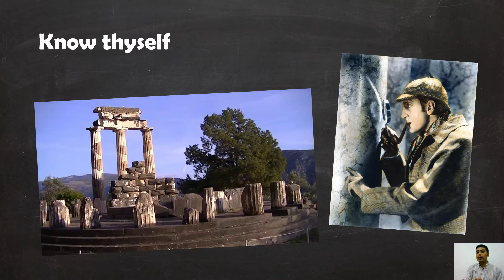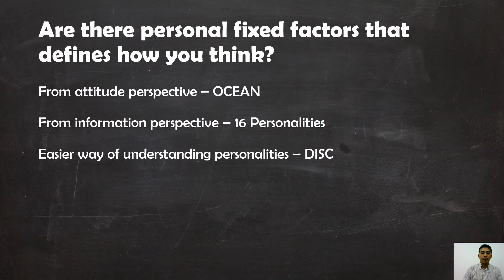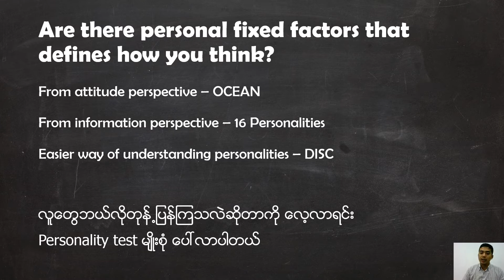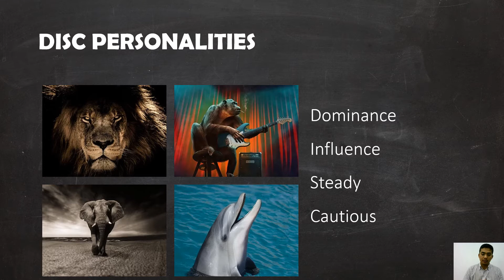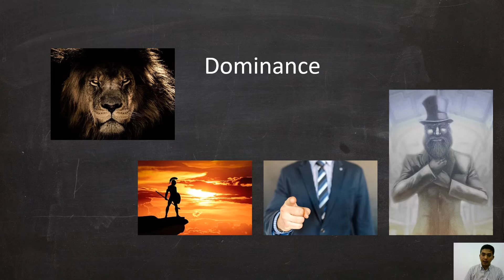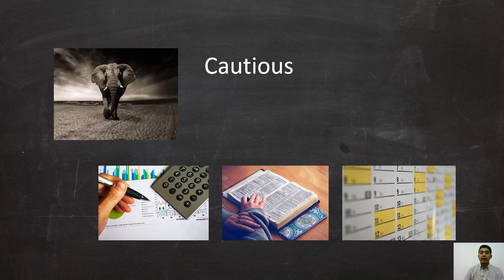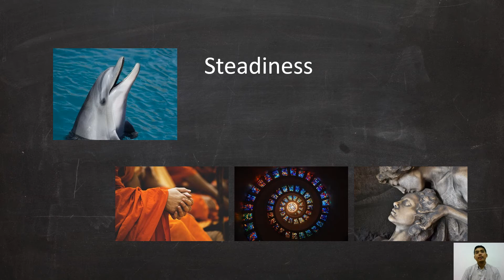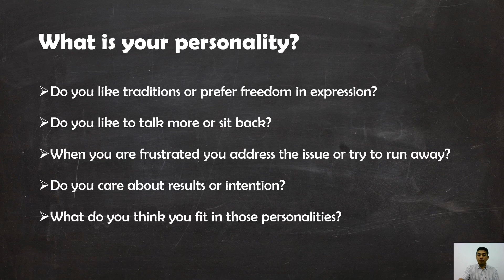Developing Life Plan 4 Personalities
Personalities and interactions